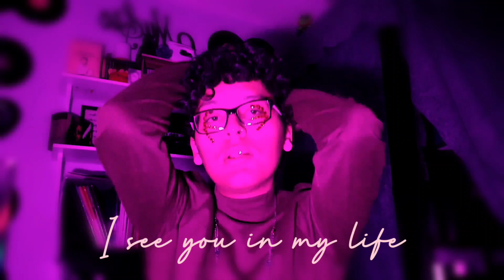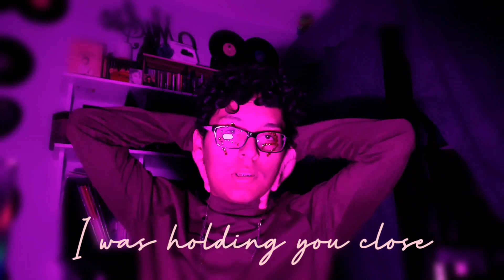Kiss U - Reyes Garcia (Official Lyric Video/Visualizer)